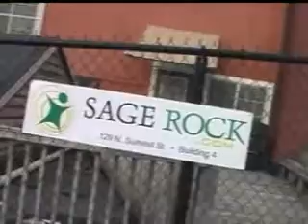Working At SageRock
A video showing you what it's like to work at SageRock.com